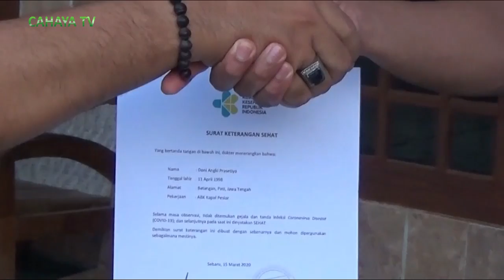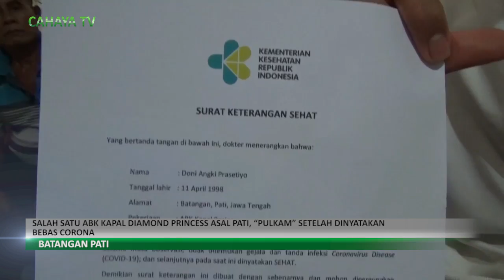Salah satu abk kapal diamond princess asal pati, “pulkam” setelah dinyatakan bebas corona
Sempat menjalani karantina  selama 14 hari di pulau sebaru kecil, kepulauan sebaru.doni angki prasetiyo,salah satu abk kapal pesiar diamond princess asal pati,dinyatakan sehat.doni tiba di rumahnya di desa ketitang wetan,kecamatan batangan, kabupaten pati,senin kemarin.ia bersama 68 abk lainnya, diperbolehkan pulang setelah dinyatakan sehat dan bebas dari virus corona covid 19,oleh kementrian kesehatan ri.